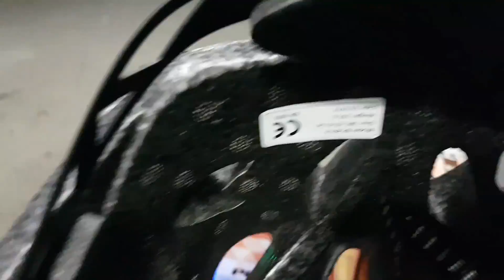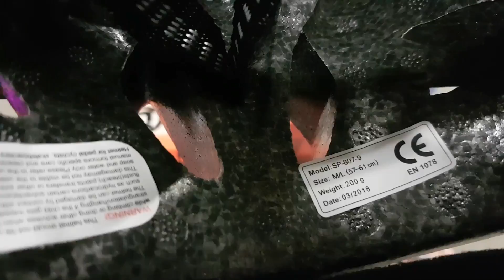Helm Sepeda Pacific ada Lampu Belakang nya ⭐⭐⭐⭐⭐